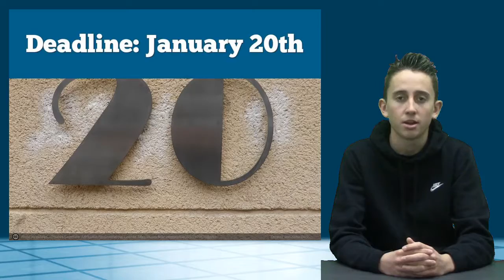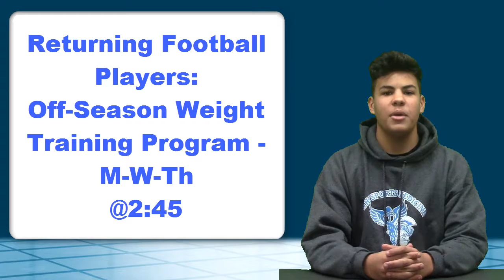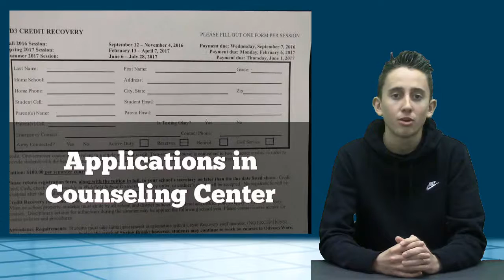1 11 17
Second broadcast - the one with Safe and Sound